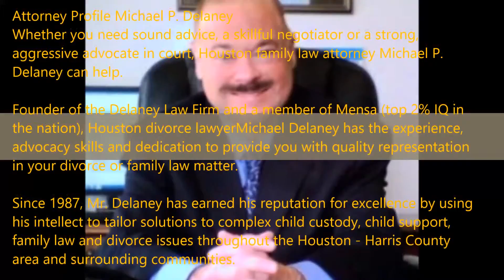MODIFY CHILD CUSTODY in WOODLANDS, TX - MICHAEL P. DELANEY - DELANEY LAW FIRM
Attorney Profile Michael P. Delaney
Whether you need sound advice, a skillful negotiator or a strong, aggressive advocate in court, Houston family law attorney Michael P. Delaney can help.

Founder of the Delaney Law Firm and a member of Mensa (top 2% IQ in the nation), Houston divorce lawyerMichael Delaney has the experience, advocacy skills and dedication to provide you with quality representation in your divorce or family law matter.

Since 1987, Mr. Delaney has earned his reputation for excellence by using his intellect to tailor solutions to complex child custody, child support, family law and divorce issues throughout the Houston - Harris County area and surrounding communities.

AGGRESSIVE DIVORCE LAWYER, CHILD CUSTODY ATTORNEY, EXPERIENCED FAMILY ATTORNEY, SMART CHILD SUPPORT LAWYER, MODIFY CHILD CUSTODY, FATHER'S RIGHTS LAWYER, CPS ATTORNEY.PATERNITY LAWYER, FAMILY VIOLENCE LAWYER, CHILD SUPPORT ENFORCEMENT LAWYER